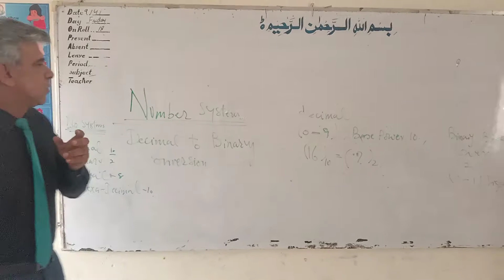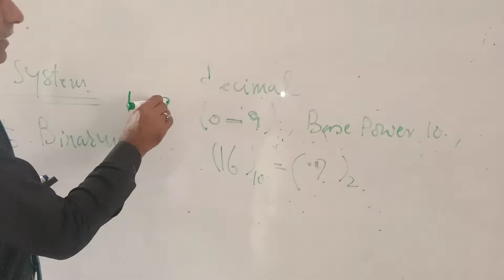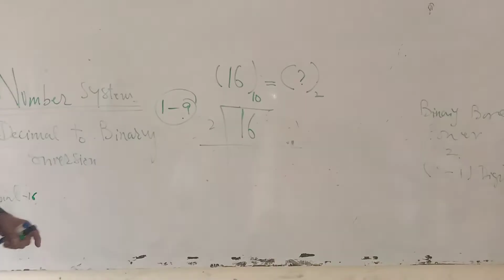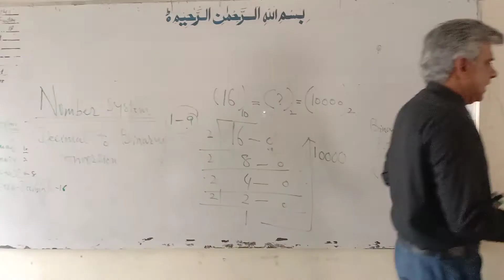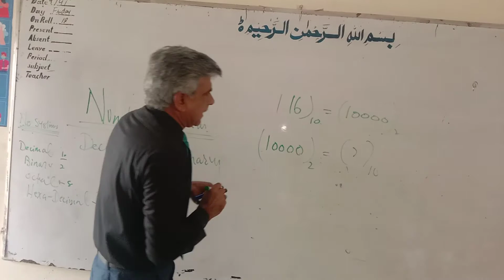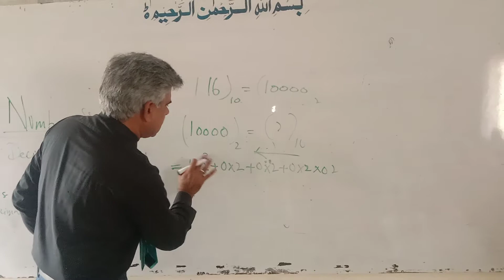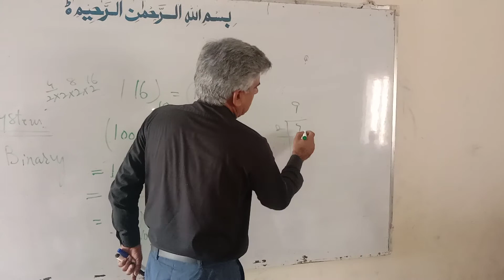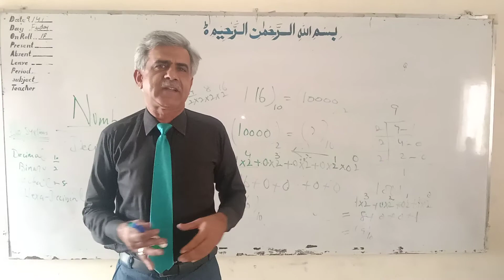Decimal to Binary Conversion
Number system conversion Decimal to Binary